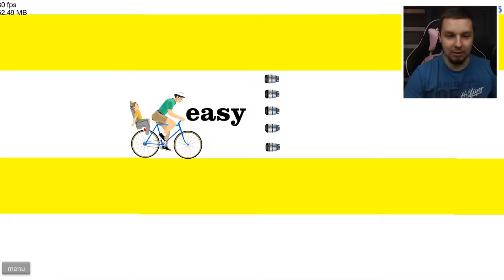JUST DO IT! | Happy Wheels #9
►Śledź mnie!

Siemanemaneczko! Tym razem mam dla was kolejny odcinek z gry Happy Wheels! Serdecznie zapraszam do oglądania, oceniania jak i komentowania!